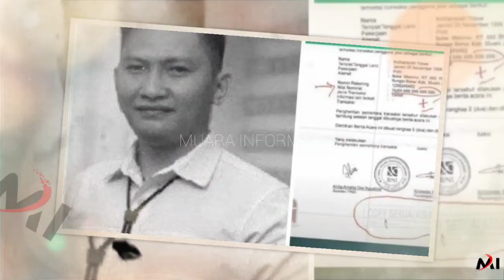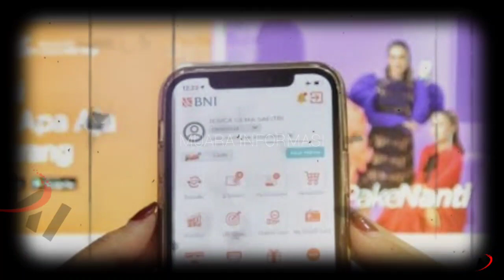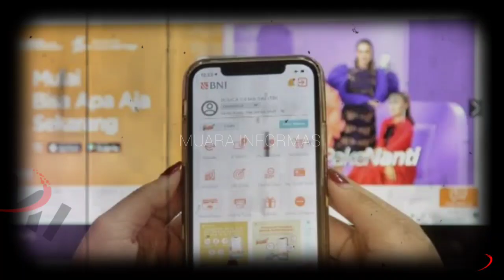Bripka RR Bongkar Sosok yang Kuras Habis Uang di Rekening Brigadir J